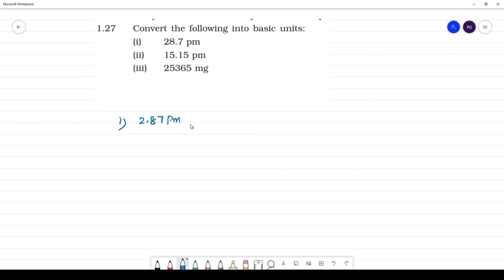Convert the following into basic units: (i) 28.7 pm (ii) 15.15 pm (iii) 25365 mg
Convert the following into basic units:
(i) 28.7 pm
(ii) 15.15 pm
(iii) 25365 mg